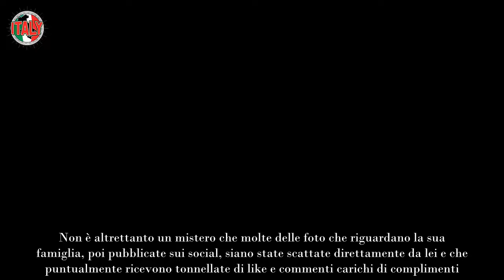“Decide tutto William”, Kate all’improvviso smaschera il marito è bufera sulla Royal Family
Si è fatto avanti un nuovo retroscena che metterebbe luce su un fatto recente che ha coinvolto Kate Middleton.

La principessa del Galles Catherine Middleton, ormai è risaputo, è una grande appassionata di fotografia, tanto che, come è stato detto, avrebbe fatto la fotografa di professione, se il suo destino fosse stato diverso.